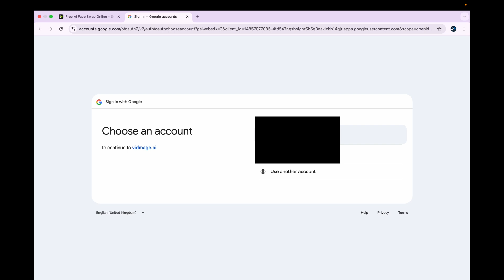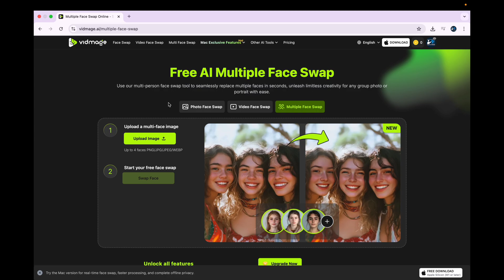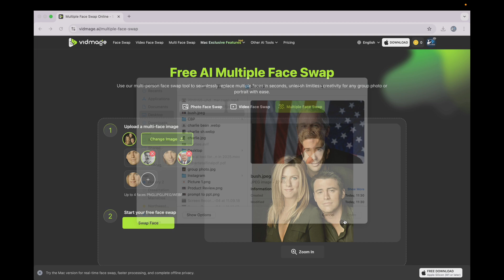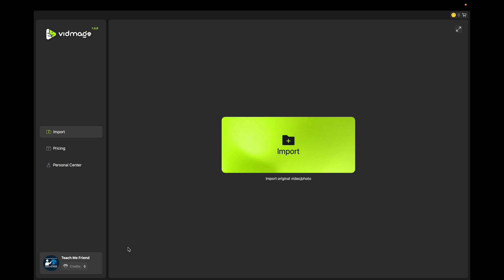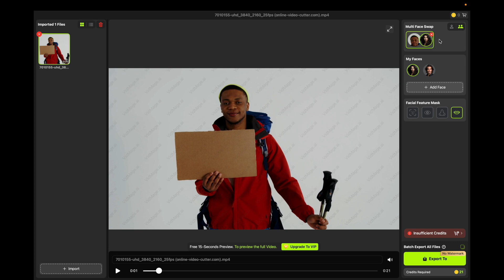FREE Swap Faces in Seconds with Vidmage AI Tool | Free Face Swap Online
Learn How to Swap Faces Online for Free with Vidmage AI: A Powerful AI Face Swap Tool in 2025
In this tutorial, I’ll walk you through how to use Vidmage AI to create fun, realistic face swaps in just a few clicks. No downloads or complicated editing skills needed — everything works directly in your browser on Mac, Windows, or mobile.

What Is Vidmage AI?
Vidmage AI is a free online face swap tool that uses advanced artificial intelligence to make your edits look natural and seamless.

You can use it for:
Single Face Swap – Replace one face instantly
Multiple Face Swap – Edit group photos with new faces
Creative Projects – Thumbnails, memes, and Zoom call fun

Why Use Vidmage AI?
100% free and works online
Fast and realistic results
It has its own application
Perfect for casual users, content creators, and professionals

Is Vidmage AI Safe and Reliable?
Yes. Vidmage AI is trusted by thousands of users worldwide in 2025. Whether you’re making fun edits, upgrading your content, or experimenting with AI tools, it provides secure and high-quality results.

What This Tutorial Covers
✔ How to access Vidmage AI online
✔ How to swap faces step by step
✔ Tips for creative use cases like Zoom calls and memes